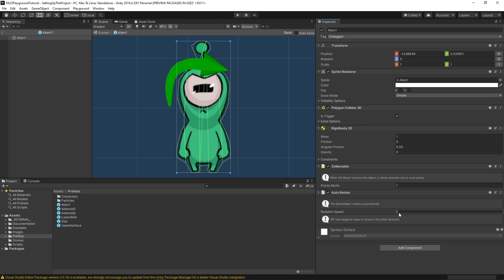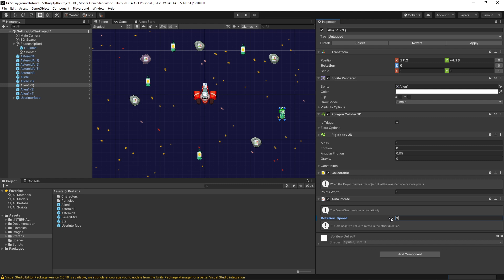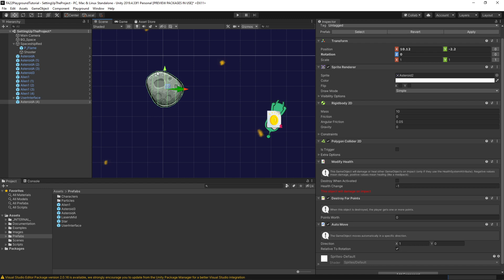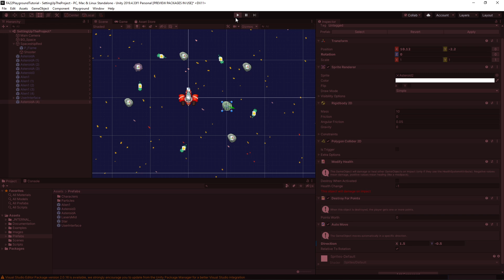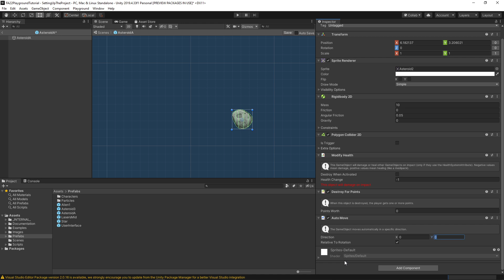Finishing the Game with Aliens!! Unity Playground Tutorial 5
A great way to get started with learning Unity is to begin with the Playground framework. This video is the third in more detailed steps of developing a game in Playground, with a focus on setting up objectives and score. If you are already familiar with the steps in the overview tutorial, dive into this series to learn more advanced concepts.

This video is a follow along for these tutorials supplied by Unity

This video complements Unity's Playground tutorial to help you get ready for the more advanced tutorials in this series. This tutorial was completed using Unity 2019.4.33f1. I am now recommending 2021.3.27f1 and will update with comments if there are any differences in this new version.